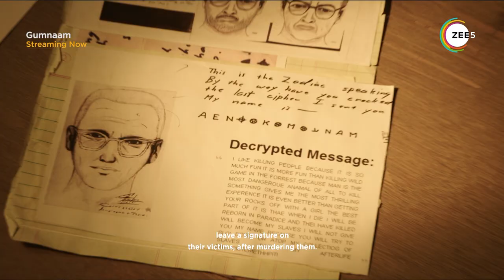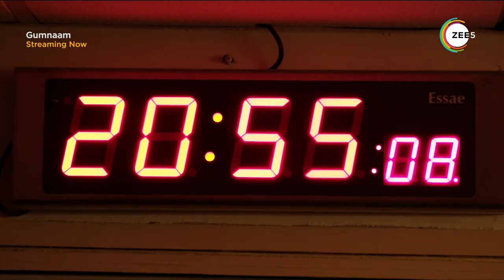Gumnaam | Official Trailer | Sai Srinivas Bellamkonda | Streaming Now On ZEE5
Arun, a sub-inspector, finds himself involved in the case of a serial killer who has a penchant for brutally murdering young teenage girls. All hell breaks loose when his niece goes missing.

Gumnaam, streaming now, only on ZEE5.